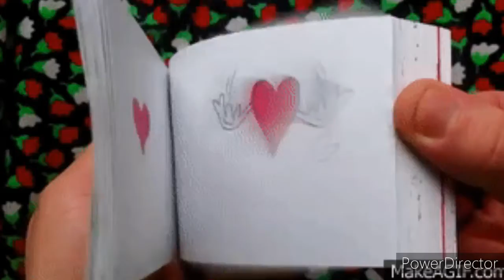"Crawling In The Dark"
Indie music video